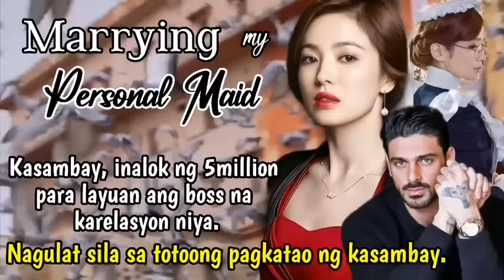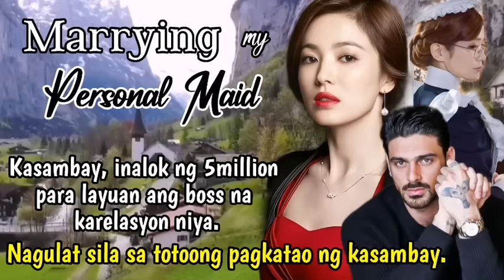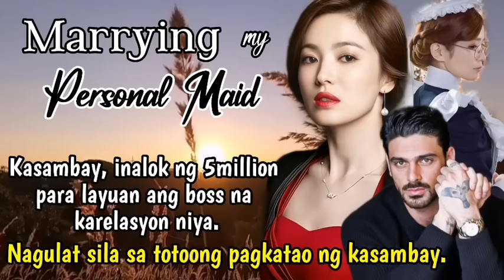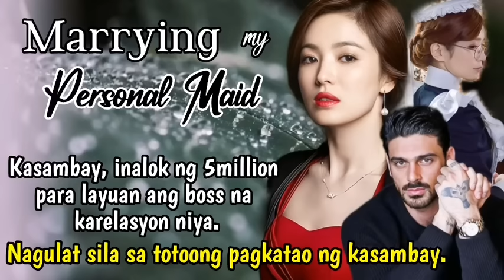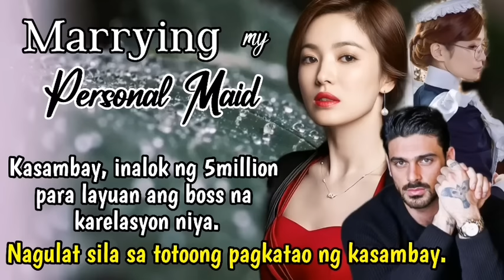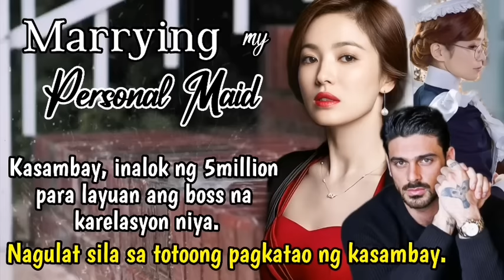KASAMBAHAY, INALOK ng 5Milyon para LAYUAN ANG BOSS na KARELASYON niya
Title: Marrying My Personal Maid